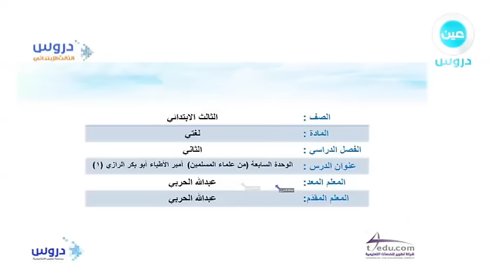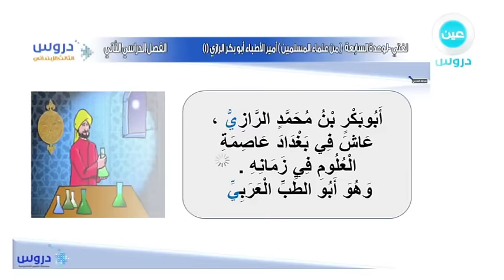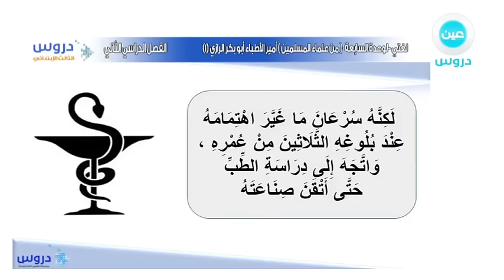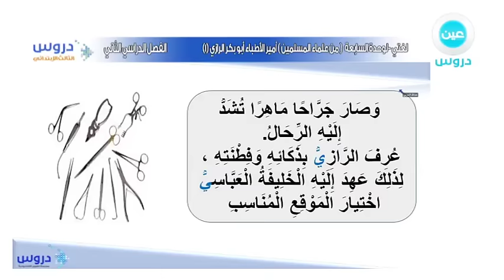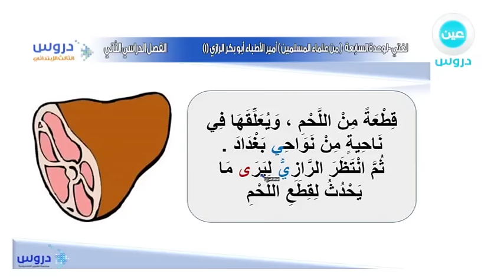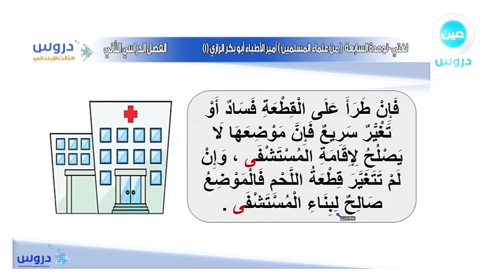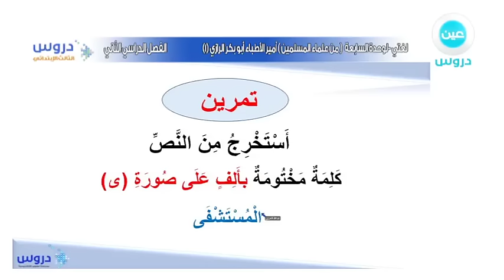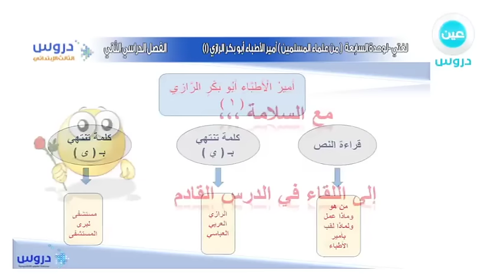الثالث الابتدائي | الفصل الدراسي الثاني | لغتي | (علماء المسلمين 7) أمير الأطباء أبوبكر الرازي (1)